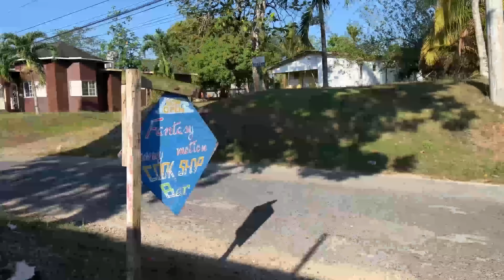MY BROTHER MY LOVER NEW JAMAICAN MOVIE 2023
she say its her brother  but he is not they are lovers popeye did not know @jammiwoodentertainment